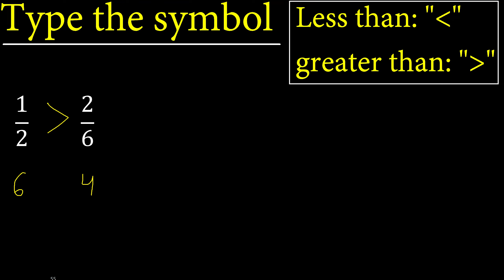1/2 or 2/6 is greater than , less than , equal to . comparison of fractions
greater than or equal to fractions
greater than and less than signs examples
compare fractions m316